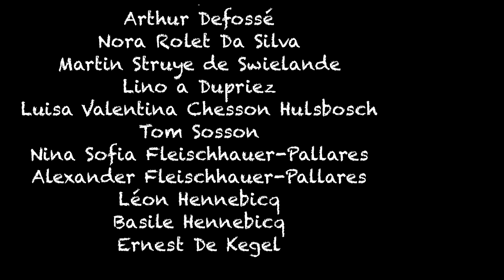Planète verte ? - festival PIXath 2024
Film réalisé lors des stages d'hiver 2024 de Ruée vers l'Art - Maison Culturelle d'Ath par des enfants de 13 à 17 ans.
L'histoire s'inspire du livre «  Planète verte ? » d’Eduarda Lima.